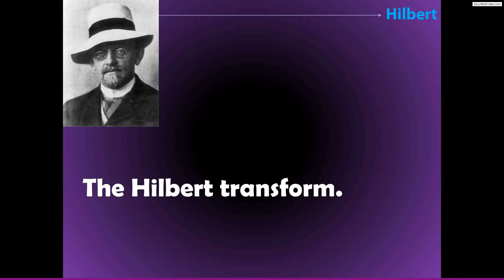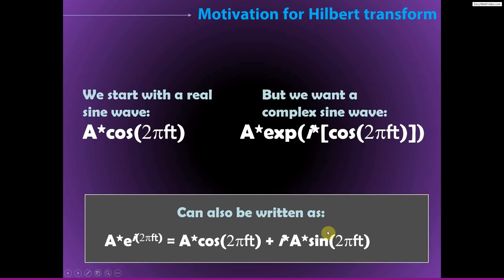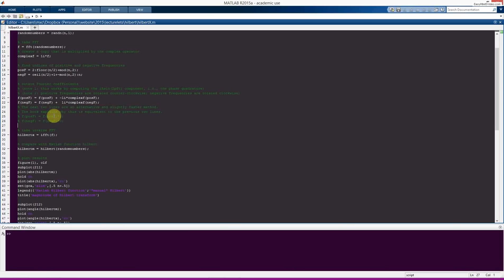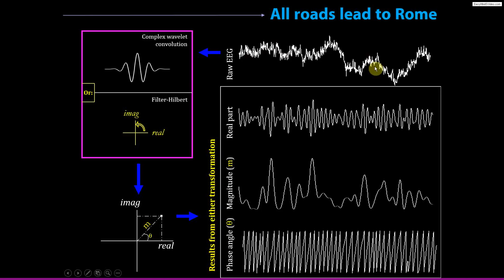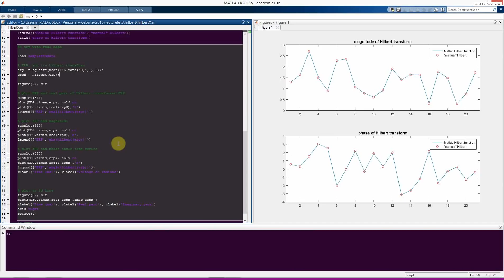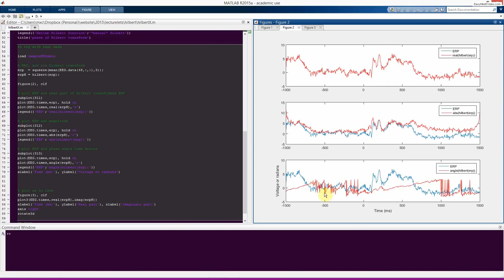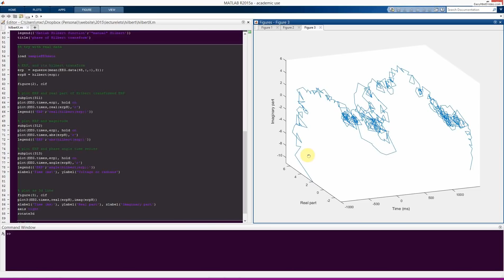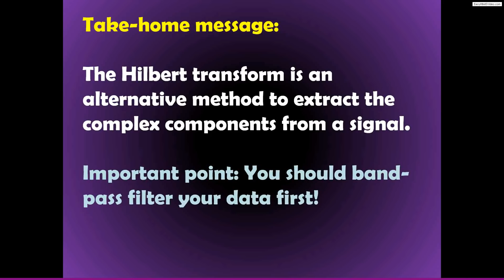The Hilbert transform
In this video you will learn about the Hilbert transform, which can be used to compute the "analytic signal" (a complex time series from which instantaneous power and phase angles can be extracted).

For more online courses about programming, data analysis, linear algebra, and statistics,